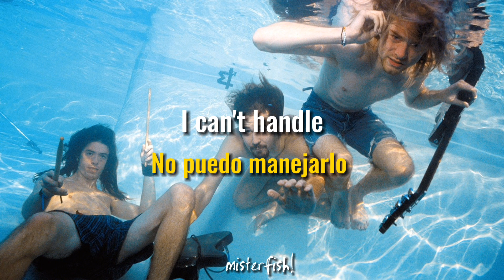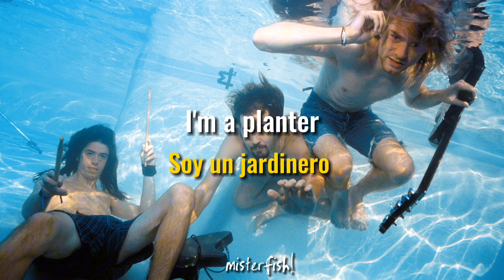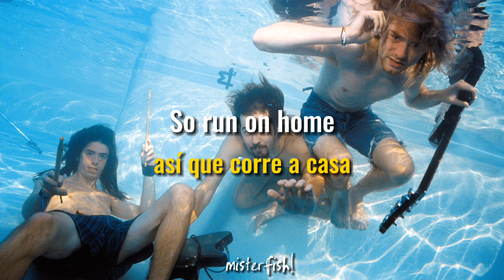Nirvana - Curmudgeon (Sub. Inglés y español)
HISTORIA
Fue grabada en los “Laundry Room Studios” en Seattle, Washington el 7 de abril de 1992 por el productor Barrett Jones junto a los temas “Oh, The Guilt” y el cover de la banda Wipers, “Return Of The Rat”.
Se publicó por primera vez como lado B del sencillo “Lithium/Been A Son (Live)/Curmudgeon” el 13 de julio de 1992 y más tarde en el álbum recopilatorio “Burning Leaves III: The Third Fall Of DGC”. Años más tarde también aparecería en el disco recopilatorio “With The Lights Out” (2004) junto a sus compañeras de grabación.

SIGNIFICADO
Una de las interpretaciones que más me gusta de este tema es la que dice que se trata de un anciano amargado y, como lo dice el propio título de la canción, “cascarrabias” (curmudgeon). De ahí que en algunas líneas utilice formas de palabras ya en desuso como “gard” en lugar de “garden” o “‘tis” en lugar de “it’s”. Claro, esto es solo una interpretación y debe ser tomado como tal.

CURIOSIDADES
1. La última vez que se tocó esta canción fue durante una presentación de la banda en el “Crocodile Cafe” en Seattle, el 4 de octubre de 1992, junto a Mudhoney. De hecho, ese día Nirvana fue presentado como “Pen Cap Chew”.

2. Aunque se decía que antes de su grabación en los Laundry Room Studios esta canción no había sido interpretada por Nirvana, lo cierto es que versiones “tempranas de la misma” habían sido tocadas previamente:
-17 de octubre de 1991 - Kansas Union Ballroom, Universidad de Kansas, Lawrence, KS.
-23 de octubre de 1991 - After the Gold Rush, Tempe, AZ.
-23 de noviembre de 1991 - Vooruit, Ghent, Bélgica.

3. El productor de Barrett Jones, con quien Nirvana grabaría también “Oh, The Guilt” y el cover de “Return Of The Rat”, dijo que “Curmudgeon” se grabó en dos tomas.

4. El autor del libro “Nirvana: The True Story”, Everett True, afirmó que esta canción "fue la primera oportunidad de Dave Grohl de demostrar cómo podía contribuir a la banda en el estudio".

5. La periodista Gillian G. Garr afirmó que ese efecto de “guitarra chirriante” durante la pausa instrumental del tema sería usado por la banda en su tercer álbum de estudio, “In Utero” (1993).